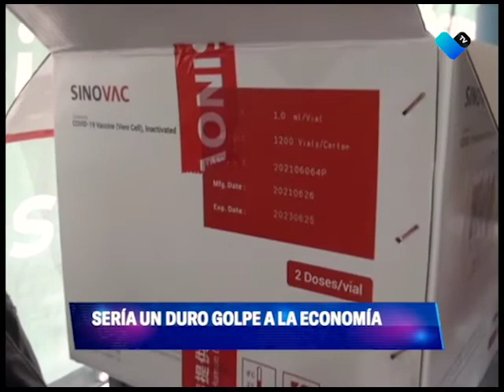NO SOPORTARÍAN OTRO CONFINAMIENTO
No hay condiciones económicas para un tercer confinamiento en Aguascalientes, señaló especialista económico.